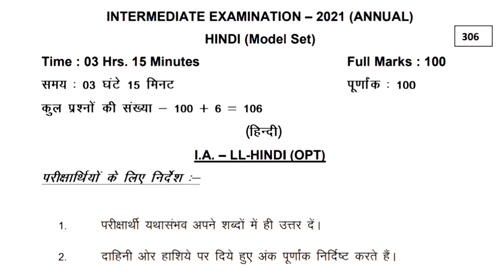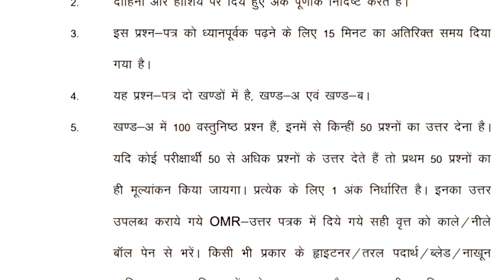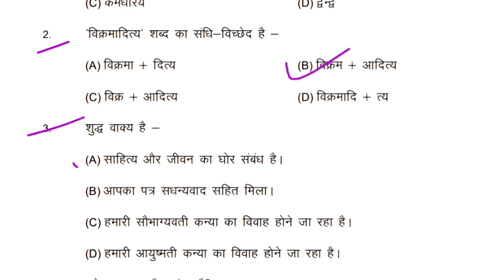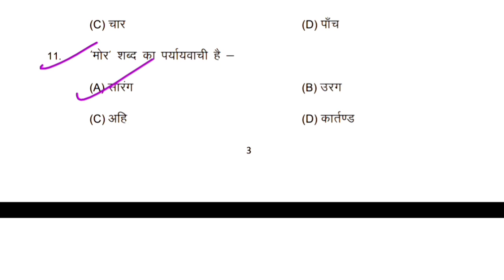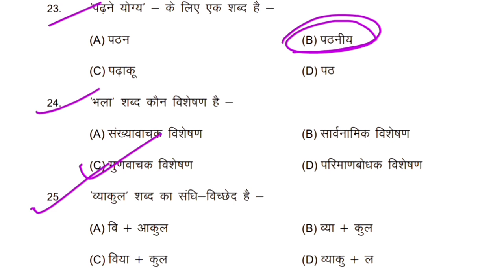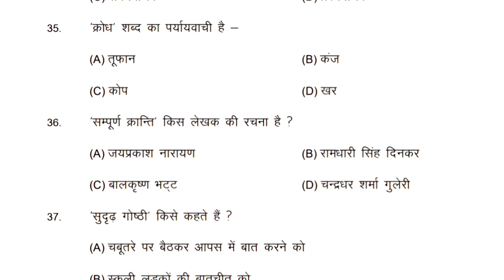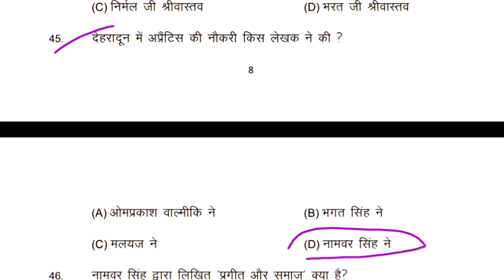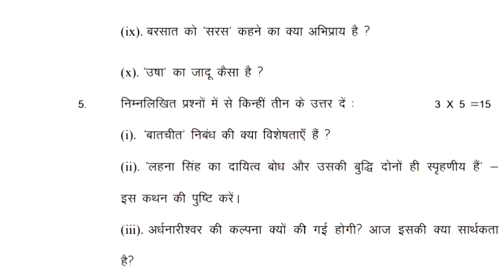12th Hindi Official Model Paper Answer Key2021|Inter Hindi Model Paper2021|12th Hindi ModelPaper2021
12th Hindi Official Model Paper Answer Key2021|Inter Hindi Model Paper2021|12th Hindi ModelPaper2021,100 hindi Model paper 2021,
12th bihar Board 100marks hindi model paper 2021,
100 Marks Hindi Model paper 2021 bseb,
100 Marks model paper Official solution 2021,
Official model paper hindi 12th 2021 solution
Bihar Board Inter Hindi Model Paper 2021|12th Hindi Model Paper 2021 Solve|Inter Hindi Model Paper,12th hidni 100 marks model paper 2021,
bihar board,bseb,hindi 100 marks,Bihar Board model paper 2021,hindi 100 marks model paper by education baba,class 12 hindi 100 marks book,
bihar board hindi 100 marks syllabus,bseb 12th hindi 100 marks,bseb hindi 100 marks,
hindi 100 marks class 12th bihar board arts,
100 marks hindi 12th grammar,100 marks ka hindi

Bihar_Board_inter_exam-time_table_2021,
bseb _nter_exam_2021,
bseb_12th_routine-2021,
Bihar_Board_class _12th_exam_date_2021,